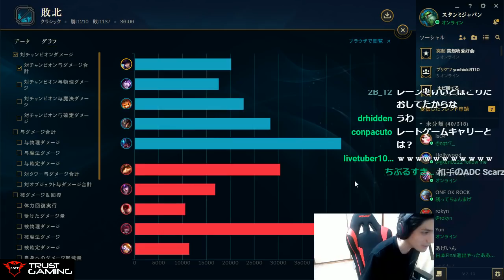【LOL】NAプロとLJL選手がいるカスタムでクッソキャリーした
てんぱって頭真っ白なの

今後、twitchで配信した内容をこのように10分前後に編集してyoutubeにあげていきたいと思います。